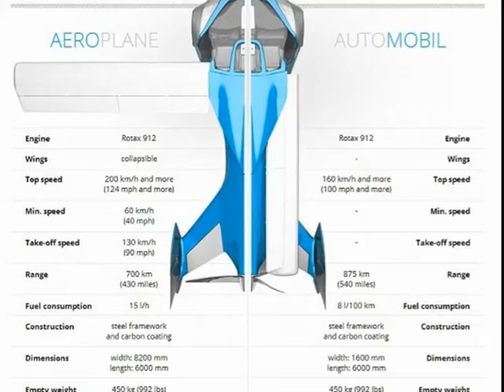Is it a bird? Is it a plane? Flying gyroscope car! এটা কি পাখি? একটি প্লেন? উড়ন্ত গাইরোস্কোপ গাড়ী!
Is it a bird? Is it a plane? Flying gyroscope car and MILLION dollar vehicle with foldable wings unveiled in Monaco

AeroMobil unveiled its flying car in Monaco on Thursday, and says it will be available for preorder this year
The radical vehicle is set to cost between 1.2 million and 1.5 million euros ($1.3 million-$1.6 million)
It has a driving range of about 100 kms (62 miles), but to use it in the air, you'll need a pilot's license